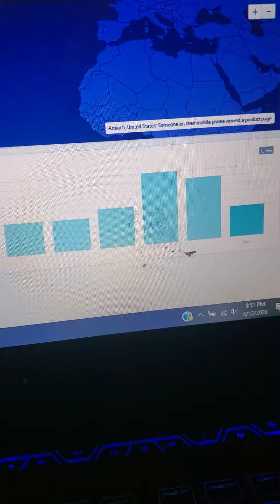Special BHW shopify starters tutorial